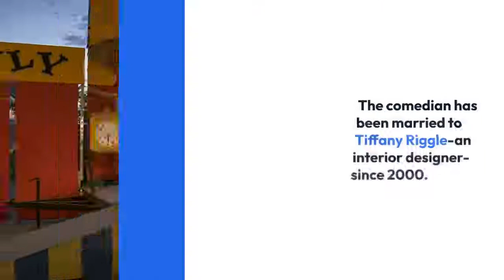Comedian And Actor Rob Riggle Wife, Net Worth, Movies & TV Shows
American comedian and actor Rob Riggle is best known for his work as a correspondent on The Daily Show (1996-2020). Also, he has appeared in hit Hollywood movies like The Hangover (2009), The Other Guys (2010), and 21 Jump Street (2012).

Rob also voiced a character in the movie franchise Hotel Transylvania. And, he provided the voice for Mr.O'Hare in the film The Lorax (2012) too.

Besides, the actor is pretty famous on social media; he has more than 300 thousand followers on Instagram and more than two million followers on Twitter.